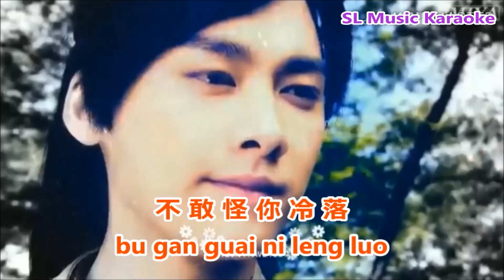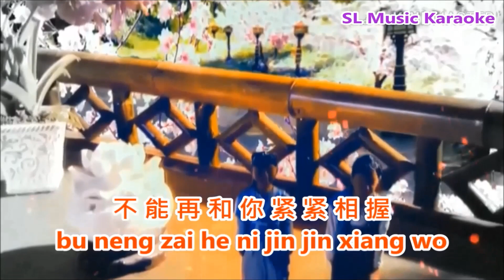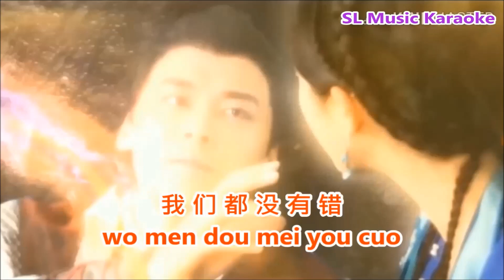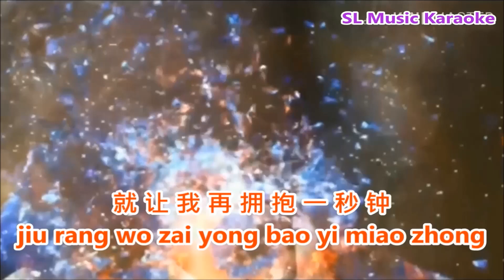爱你没错 高淑芬#古劍奇譚電影MV